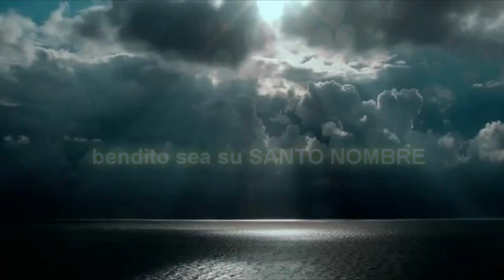san marcelino champagnat experiencia de Dios, vida mistica